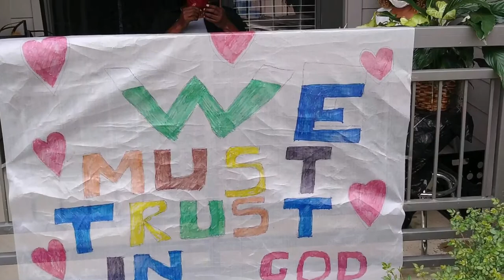Thank You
Our new daily 2pm deck party where we dance, yell, feel the sun, and say thanks to all helping fight the virus.